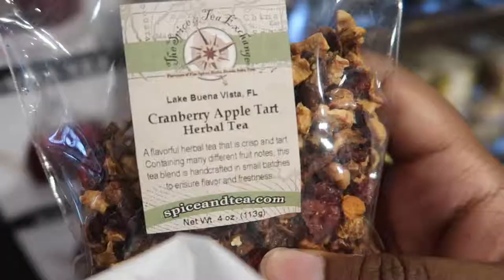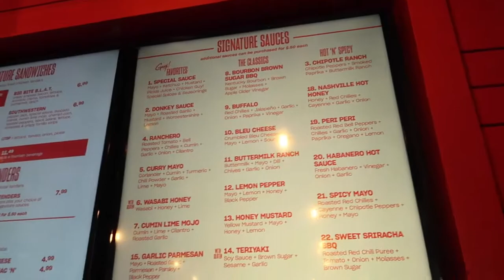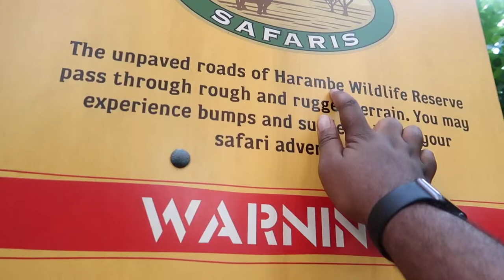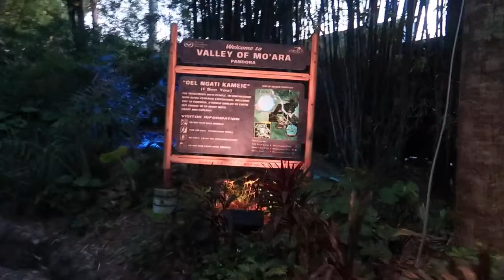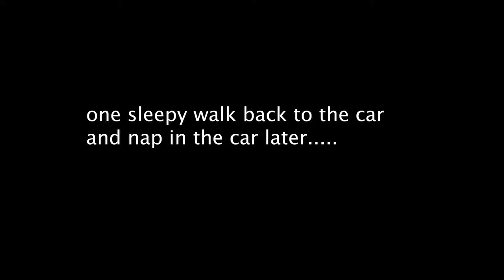Outside Ep. 11 │ Self Advertising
just now realized I never uploaded this lol

im gonna finish this soon tho. just finished school (until summer starts).